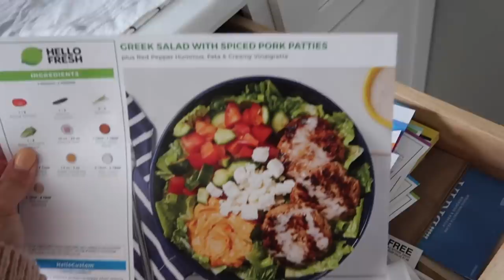MY MORNING ROUTINE 2022! ☕️🌞Steph Pappas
about me ッ
Name: Steph Pappas
Age: 21
Location: Ohio
Camera: Canon G7X
Editor: Final Cut Pro X